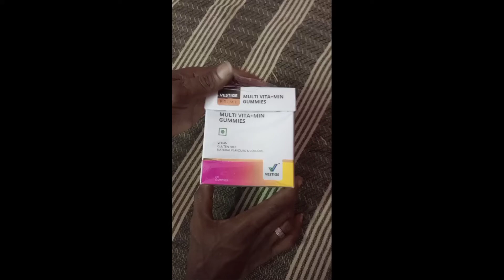Vestige prime multivitamin gummies 🔥🔥🔥 unbox in Tamil/Tamilstar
vestige prime multivitamin gummies,
vestige multivitamin gummies,
multivitamin gummies,
vestige prime multi vita+min gummies,
vestige multivitamin gummies benefits,
vestige gummies,
vestige,
vestige multi vitamin & mineral gummies tamil,
vestige multivitamin e,
vestige gumise multivitamine,
vestige multivitamin review,
new vestige multivitamine gumise product,
vestige multivitamine g,
vestige marketing pvt ltd,
vestige prime,
how to use vestige gummies